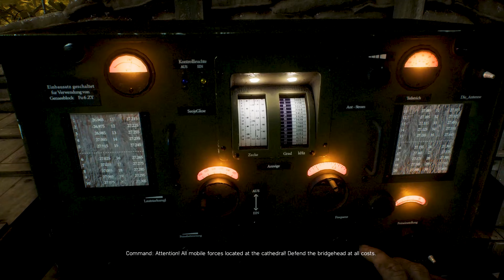The Tiger’s Bite | IMMERSIVE REALISM: "Max Settings Game-play" [4K 60FPS HDR] Battlefield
The Tiger’s Bite:
Nearing the end of WW2, the Allies are approaching the banks of the Rhine River with hopes to exhaust the German forces into surrender. On the edge of a destroyed city is German tank commander, Peter Müller. In the back of his mind victory is without hope, but he must command his crew in a last stand against U.S. forces.